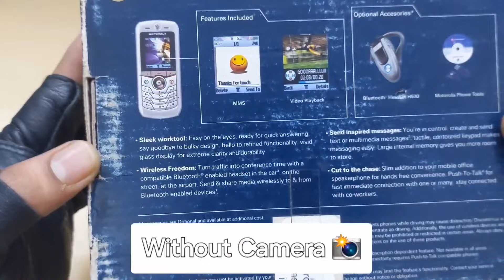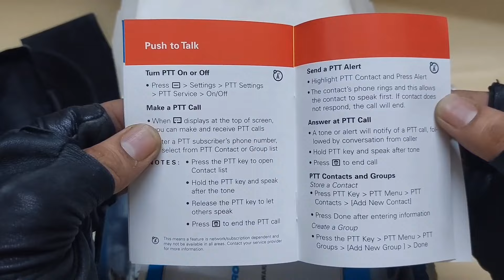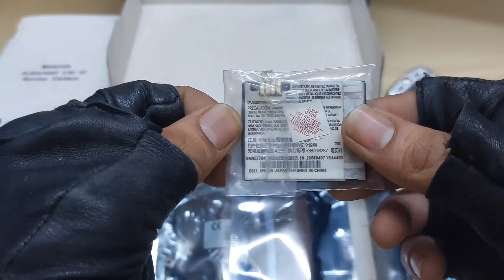RETRO TECH | Unboxing Motorola L2 The Slimmest Mobile Phone After 19 Years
Unboxing the Motorola L2 slimmest mobile phone series ever made by Motorola , which is approx 19 year old as it was announced worldwide in the March 2005 with their smoothy sleek & Slimmest designs to their amazing features from texting to Ringtones, we'll cover it all. Join us for a nostalgic look back at the good old days of cell phone technology."

update.

x x x

- Unboxing Motorola
- Unboxing Retro Mobile phones
- Old cell phones Unboxing
- Motorola Mobile Phone Unboxing
- Motorola L2  Mobile Phone Unboxing
- Motorola Unboxing
- Early 2000s Mobile Unboxing
- Vintage cell phones
- Motorola Retro Mobile phone
- Old Motorola Phone Unboxing
- Unboxing the past
- Unboxing Phones
- Products Unboxing
- Gadgets Review unbox
- Mobile Phone Unboxing And reviews
- Retro Tech Unboxing
- The Slimmest Mobile Unboxing Video